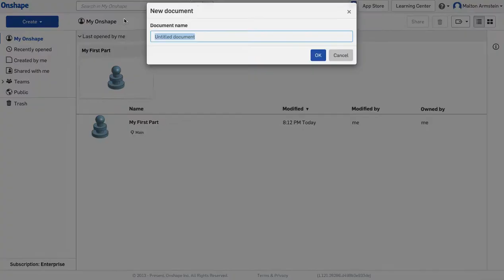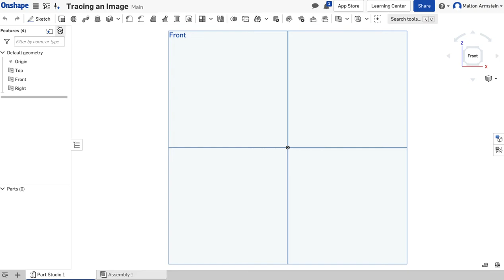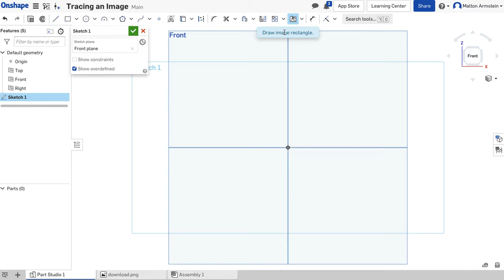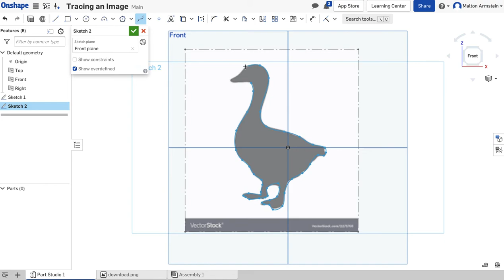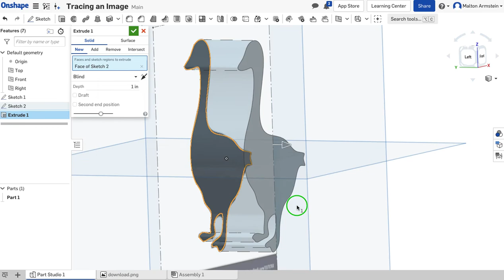Tracing an Image